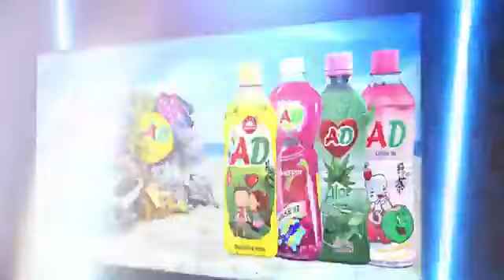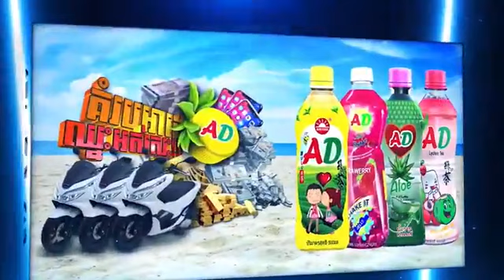រថយន្ត15កៅអីបើកទៅបុកដើមឈើBreaking News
សួស្តីបងប្អូនទាំងអស់គ្នាៈ
សូមអរគុណចំពោះការទស្សនា